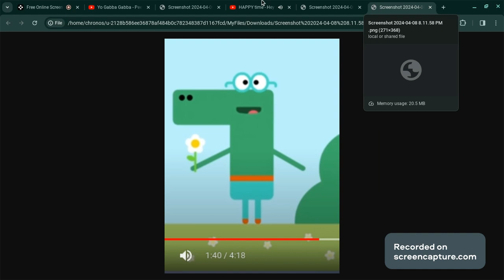And The Award for Best Hiders Go To Toodee And Happy!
For @hilaryjameslyall2133 @Codythespider-manfan @StetsonMaeEggleston39 @therealajay8184 @LinkTheGobyFan @MegaManTheOonaFan2000